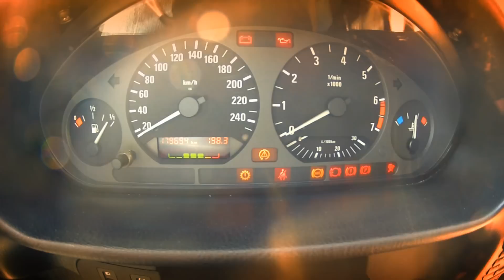bmw e36 gopro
BMW E36 driving in Athens Greece
recorded with a GOPRO HERO HD2

Music
Everyday In the 619 - Homegrown Productions